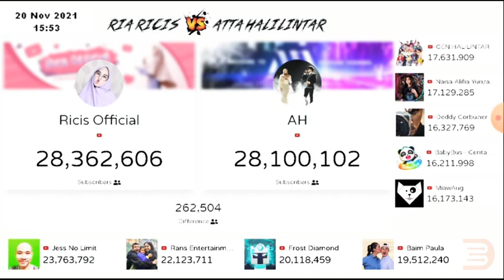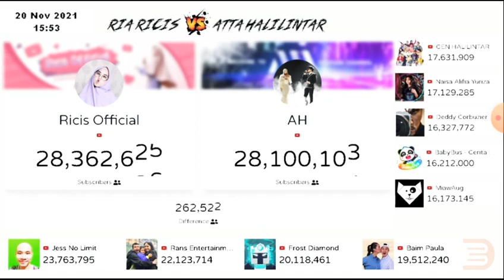🔴 Ricis official vs Atta Halilintar-Top 10 besar YouTubers Indonesia poling subscribers counter real